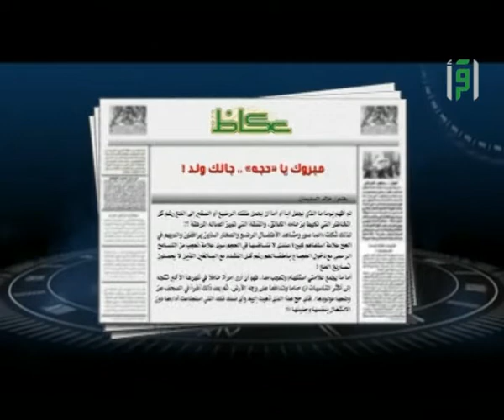على طاولة الحج 16- 10- 2013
أمن الحج موضوع يناقشه برنامج على طاولة الحج